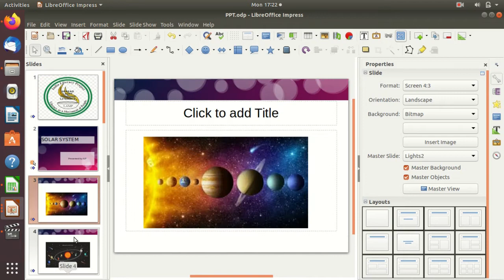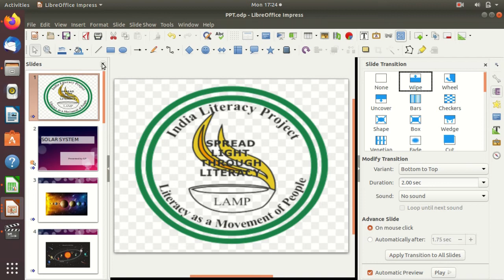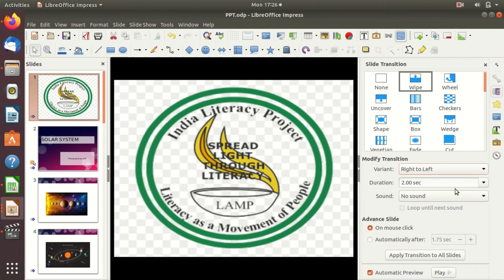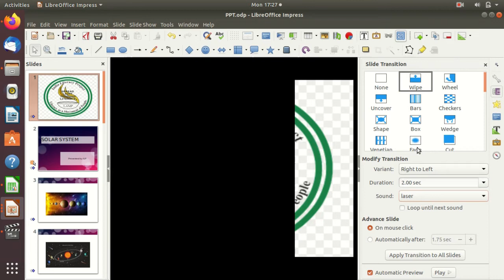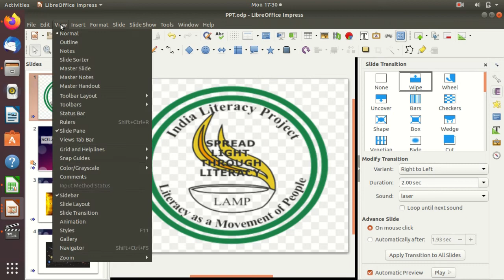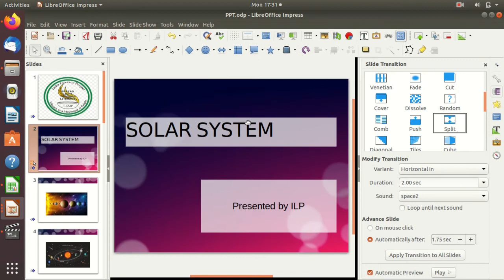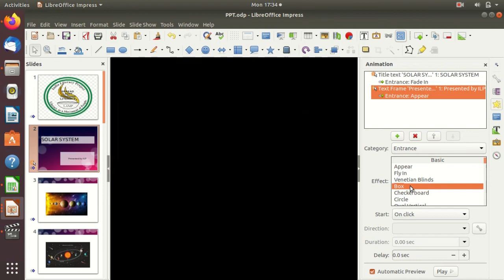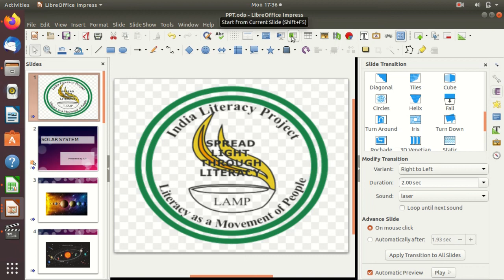LibreOffice - Ubuntu- Impress : Session6 ( Kannada )